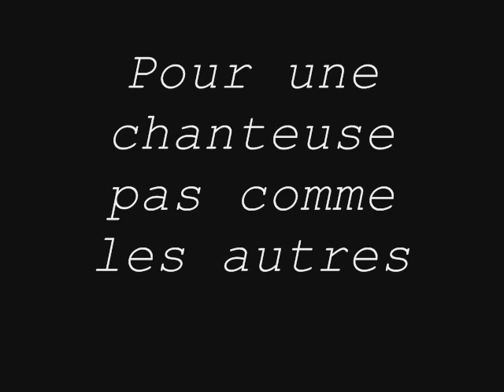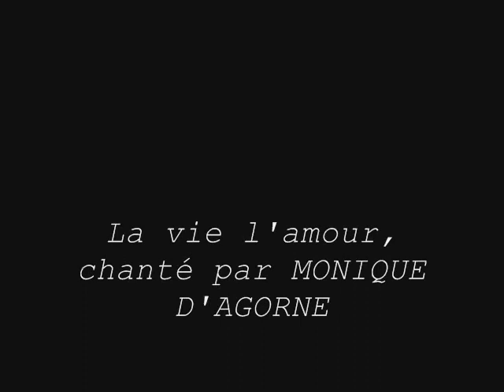Edith Piaf - La Vie, l'amour by Monique D'Agorne Chansons d'amour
Cette vidéo est un cadeau d'une jeune amie rencontrée sur FaceBook, Lili LaScène